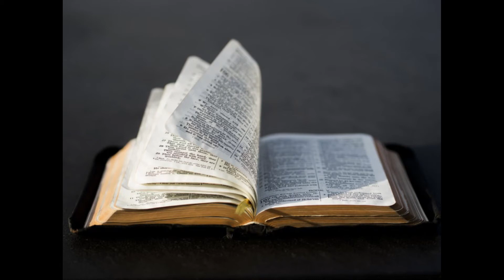Dimanche 1er aout 2021-Deuxieme Lecture- Ep 4, 17.20-24- 18eme dimanche du temps ordinaire -Année B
Éphésiens 4, 17...24
Frères,
    je vous le dis, j’en témoigne dans le Seigneur :
vous ne devez plus vous conduire comme les païens
qui se laissent guider par le néant de leur pensée.
    Mais vous, ce n’est pas ainsi
que l’on vous a appris à connaître le Christ,
    si du moins l’annonce et l’enseignement que vous avez reçus à son sujet
s’accordent à la vérité qui est en Jésus.
    Il s’agit de vous défaire de votre conduite d’autrefois,
c’est-à-dire de l’homme ancien corrompu par les convoitises
qui l’entraînent dans l’erreur.
    Laissez-vous renouveler
par la transformation spirituelle de votre pensée.
    Revêtez-vous de l’homme nouveau,
créé, selon Dieu, dans la justice et la sainteté conformes à la vérité.